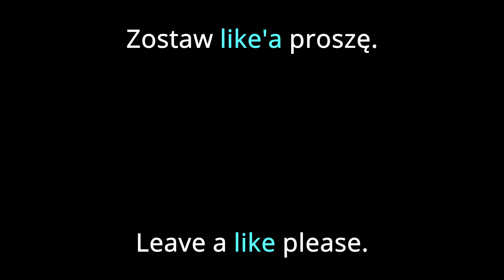HEAL THE WORLD - MICHAEL JACKSON - ERNI KEYBOARD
Wykonanie coveru: uczeń 12 lat, publikacja w celach edukacyjnych, mile widziane komentarze.